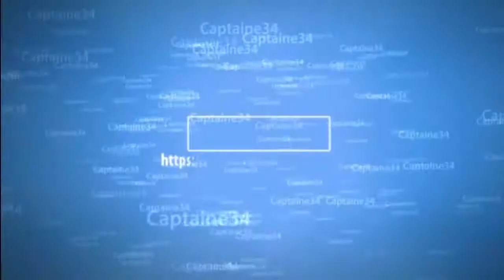FIFA 14 / ULTIMATE TEAM : Concours Noel et Nouvel Ans 8-p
Voici le concours de Noel :
Il faut participer dans les commentaires vous avez jusque le 28 décembre 2013 jusque 20h après c'est trop tard !
je vous souhaite bonne chance et je vous souhaite également de bonne fete de fin d'année 8D